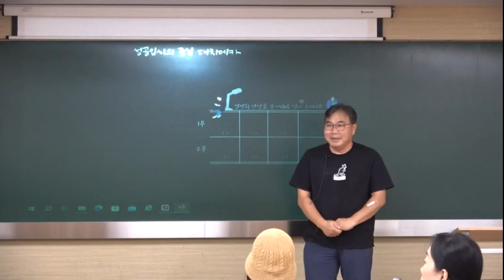【김목연t 물리 여름특강★대치메카】